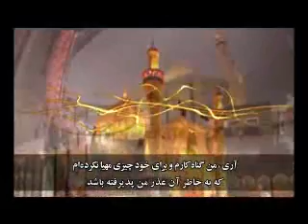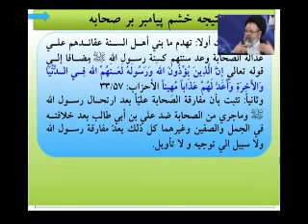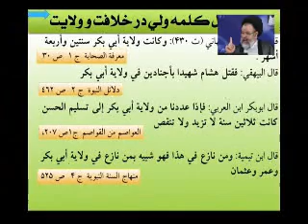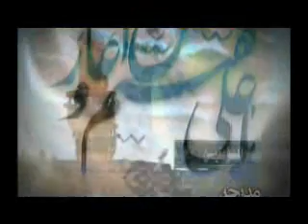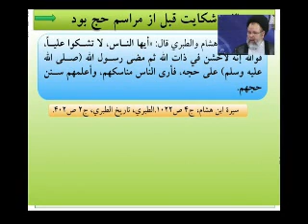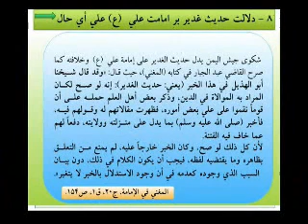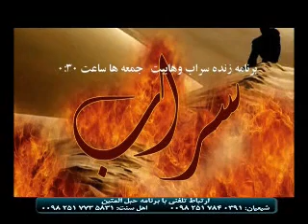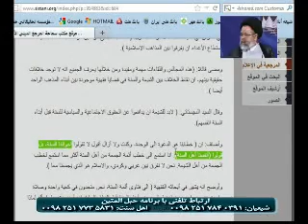جيش يمن - استاد قزوينى